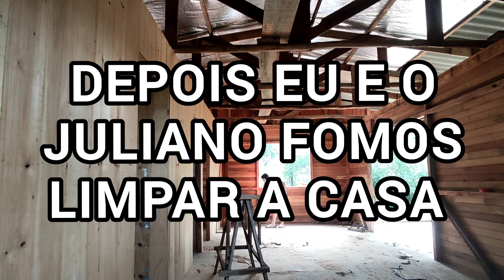✅Como está indo o andamento da nossa casa 🏡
neste vídeo venho compartilhar com vocês o andamento da casa e cmo está indo a construção da nossa casa eu espero q gostem e nos acompanhem nessa fase 😍

equipamentos utilizados para gravação:
-celular poco
-ring light

olá meninas e meninos ..Sejam bem vindas ao canal gisi vlogs espero q vcs gostem pois aqui mostro um pouco da minha vida pessoal e meus familiares , organização da casa e momentos de lazer com minha família eu espero q vcs gostem e me acompanhem